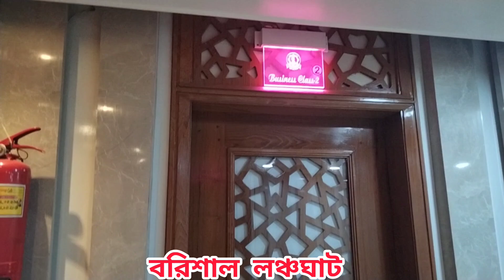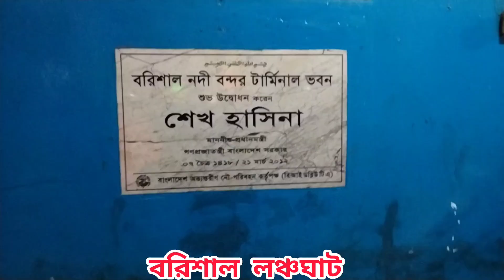বরিশাল লঞ্চঘাট ০৬.০৭.২০২৪। Barishal Launchghat. Barishal River Port.